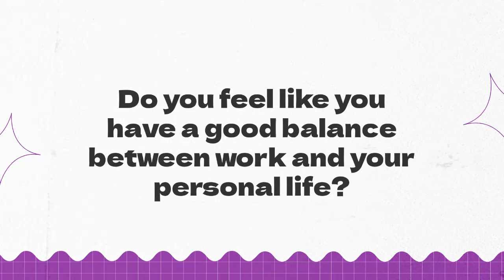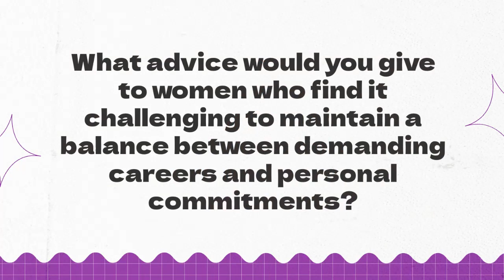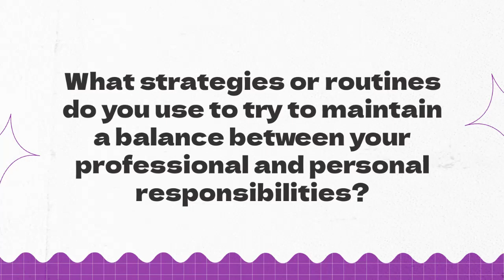Women in Business: Work-Life Integration (Part 3)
In Part 3 of our "Women in Business" series, we explore the delicate balance of work and life integration that these incredible women navigate with finesse. Join us as we delve into their strategies for maintaining harmony between their professional endeavors and personal lives.

Our featured guests for this segment include:

Alyssa Hanpongpandh - Owner and founder of Alyssa KK Mountain Home, and PR Consultant. Connect with Alyssa on LinkedIn.

Dr. Manisha Bose - Lecturer at Assumption University and Founder of We-Women Network. Get inspired by Dr. Bose's journey on LinkedIn.

MacKenzie King - Impact Hub Partnerships and Coordination Lead, Asia-Pacific. Connect with MacKenzie on LinkedIn.

Pacharee Pantoomano - Founder of WellnessNow.Asia, BrandNow.Asia, and BangkokBusinessConnectionsNow.Asia. Explore Pacharee's ventures on LinkedIn.

Rungtip Malasithiwong - Co-Founder at Protanica. Learn more about Rungtip's initiatives on LinkedIn.

Sirintra Jittrawong - Managing Director at Microfiber. Connect with Sirintra on LinkedIn.

Suchitra (Rimi) Siriamornsarp - Independent Wealth Planner. Discover Rimi's insights on LinkedIn.

Triin Udris - Consultant/Regional Coordinator ASEAN Access. Connect with Triin on LinkedIn.

Discover how these remarkable women strike a balance between their professional aspirations and personal commitments, and gain valuable insights into their approaches to work-life integration. Get ready for an enriching discussion on achieving fulfillment both in and out of the workplace.